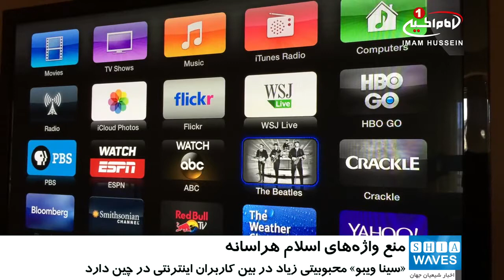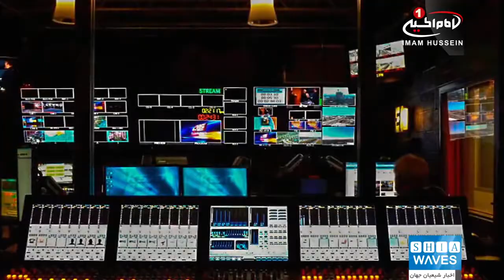ممنوعيت استفاده از واژه هاي اسلام هراسانه، در شبکه هاي اجتماعي چين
استفاده از واژه‌های اسلام_هراسی در اینترنت و شبکه اجتماعی شناخته شده چین ممنوع شد.

سانه‌های رسمی چین اعلام کردند دولت این کشور، استفاده از واژه‌های اسلام هراسانه توسط کاربران چینی در اینترنت و توهین به مسلمانان محسوب می‌شود، از این پس ممنوع می‌باشند.

در این راستا «سینا ویبو» شبکه اجتماعی شناخته شده در چین، استفاده از واژه‌های ضداسلامی را بلاک کرده است.

«سینا ویبو» یک وبگاه میکروبلاگینگ چینی است و همانند تلگرام یا واتس‌آپ در کشور چین عمل کرده و محبوبیت زیادی میان کاربران اینترنتی در این کشور دارد.

در پی این ممنوعیت، جستجوهای اینترنتی برای کلماتی چون «مذهب سبز» و «مذهب صلح» که اغلب توسط کاربران اینترنتی چینی به جای واژه اسلام به کار به برده می‌شوند و از آن‌ها برای فرار از سانسور سخنان متعصبانه علیه اسلام استفاده می‌شود، هیچ نتیجه‌ای در «ویبو» در برنداشته و هر گونه توهین به اسلام نیز در موتور جستجوی ویبو بلاک شده است.

گفتنی است بر اساس ارقام غیررسمی کشور چین بیش از 21 میلیون مسلمان دارد که اکثریت آنان را قوم «ایغورها» تشکیل می‌دهند.